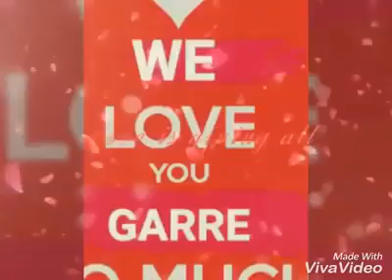Buraanbur Gabdhaha Garre Ku Amaanayaan Wiilasha Garre (Tuf Iyo Quranyow Maxamed Xiniftire Mahe Dir